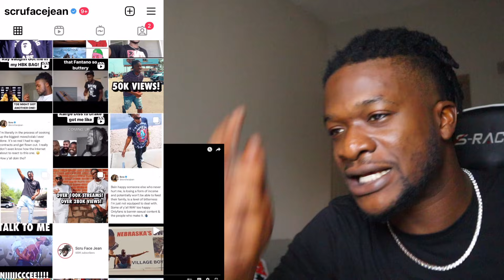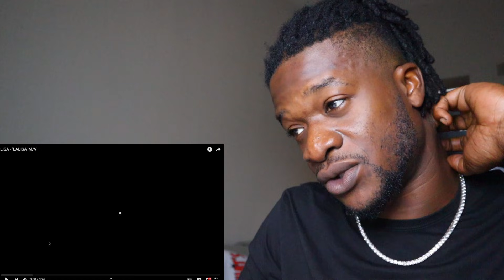LISA RAPPIN! | LISA - 'LALISA' M/V (REACTION)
LISA RAPPIN! Watch rapper Scru Face Jean react to LISA - 'LALISA' M/V